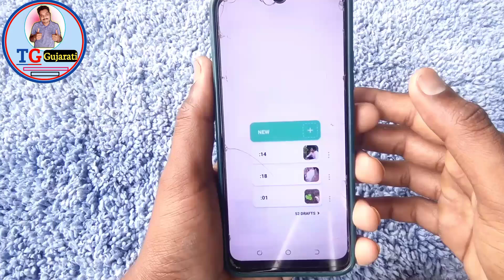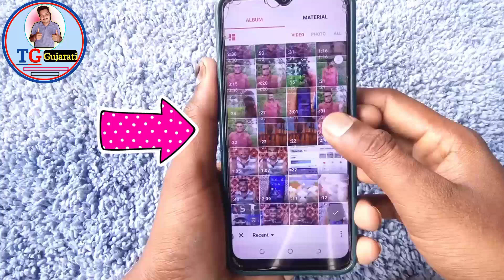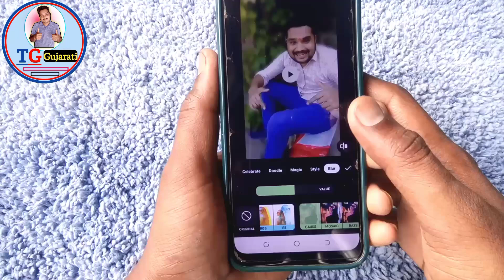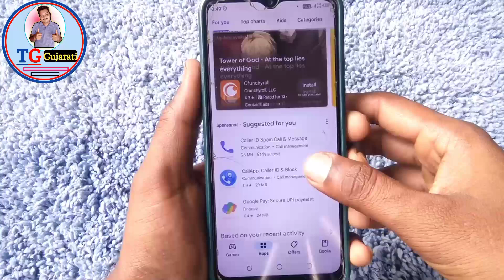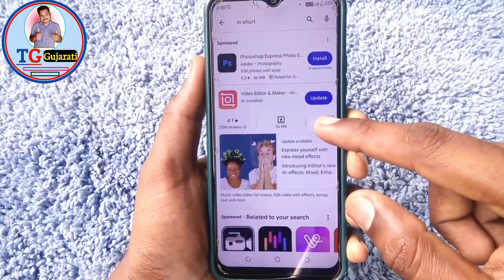video ka background blur kaise kare | કોઈપણ video નું બેગ્રાઉન્ડ બ્લર કેવી રીતે કરવું ?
video ka background blur kaise kare vn app se video ka background blur kaise kare capcut apne video ka background blur kaise karen video ka background blur kaise kare vn
video ka background blur kaise kare kinemaster
vn app se video ka background blur kaise kare capcut se video ka background blur kaise kare
video ka background blur kaise kare inshort se
inshort app se video ka background blur kaise karen